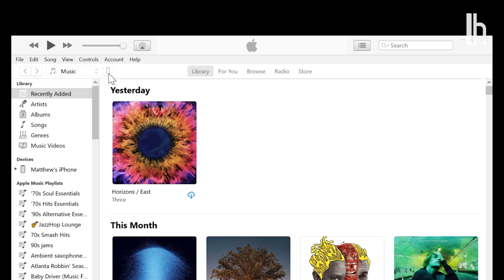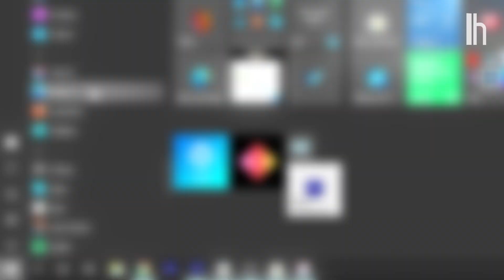How to Sync an iPhone with a PC | Quick Fix